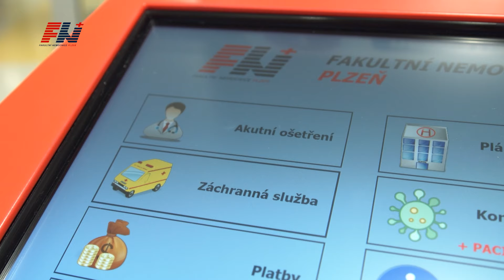Urgentní příjem se měsíčně postará o 5 500 pacientů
Urgentní příjem FN Plzeň poskytuje bezprostřední péči o akutně i chronicky nemocné v nepřetržitém čtyřiadvacetihodinovém provozu. Pacienti sem přicházejí sami, vozí je sanitky a s těmi nejvážnějšími případy přilétávají vrtulníky. Kolik jich zhruba přistane měsíčně? Co je to akutní zóna? A věděli jste, že v nemocnici můžete požádat o pomoc takzvaného Průvodce pacienta? Podívejte se v reportáži…